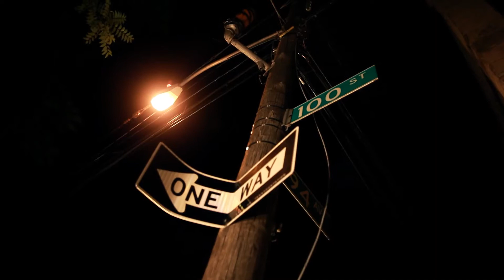Prodigy & Boogz Boogetz - Its a Body (Official Music Video)(H.N.I.C.3)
This came out last year, but since Prodigy included it on his new mixtape "H.N.I.C.3" I decided to upload it. Big thanks to Boogz Boogetz